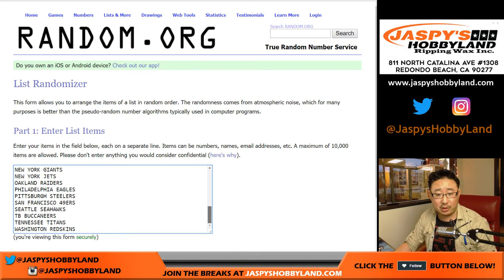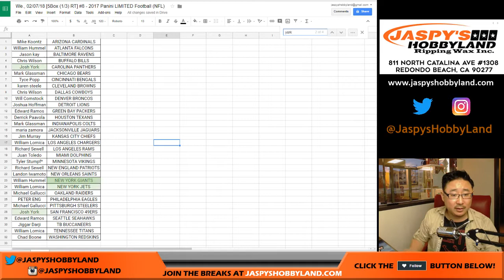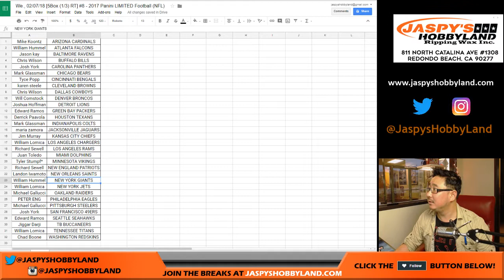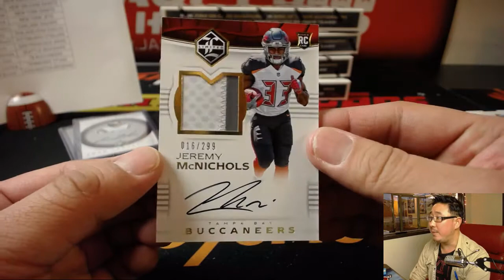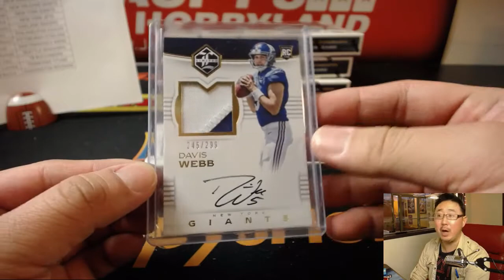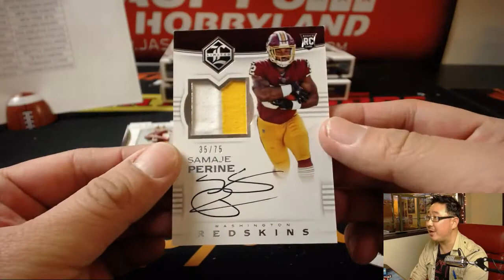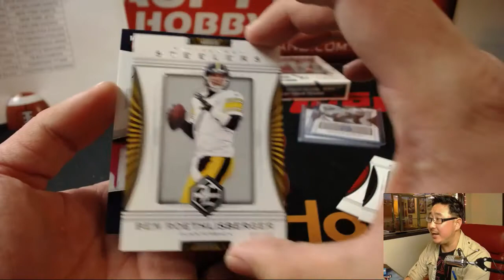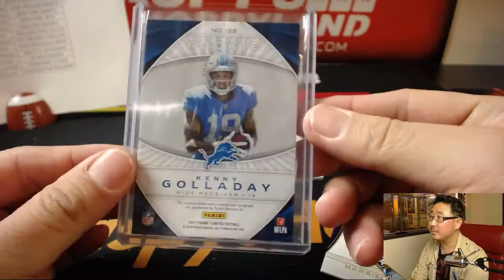We., 02/07/18 [5Box (1/3) RT] #8 - 2017 Panini LIMITED Football (NFL)